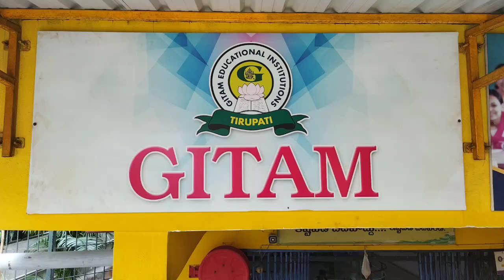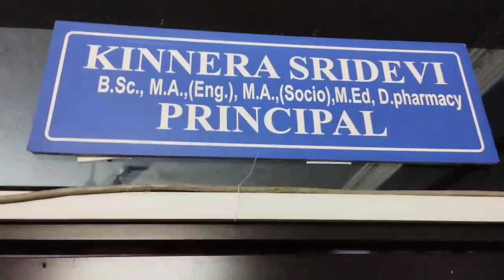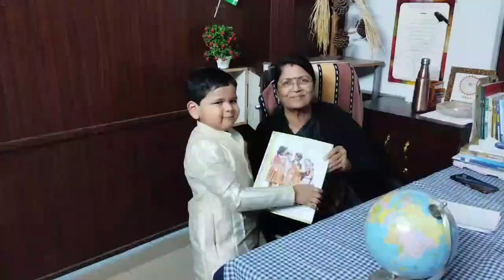Journey of maths from "WOMB TO TOMB"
Journey of MATHEMATICS from "WOMB TO TOMB" skit by principal ( Kinnera Sridevi) and telugu teacher ( Muni Ramaiah)